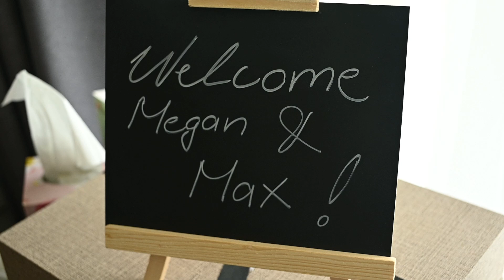Mother & Baby Photo Shoot Sydney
I strongly believe that family traditions are important and we should honor and keep them as long as we can. When Megan first contacted me about mother and baby portraits, involving an over 70 years old christening dress, I got very excited. She showed me a photo of her dad and grandmother in the 1950s, and her with her mother in the 1980s. On both mother and baby portraits the babies (father and daughter) were wearing the same christening dress. The family still has the dress today! I got the honor to photograph Megan and her 5 months old baby Max wearing the same christening dress. It was such an amazing experience, and I hope that these portraits will be treasured by generations to come.